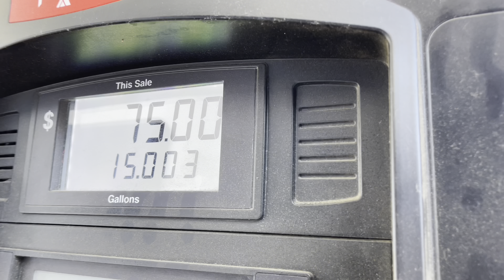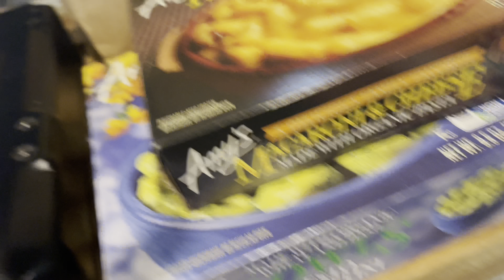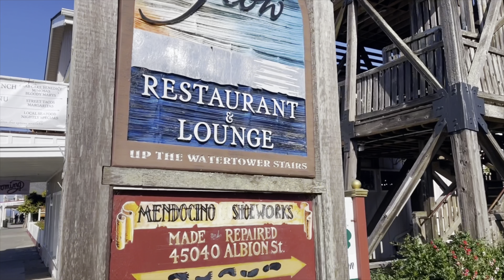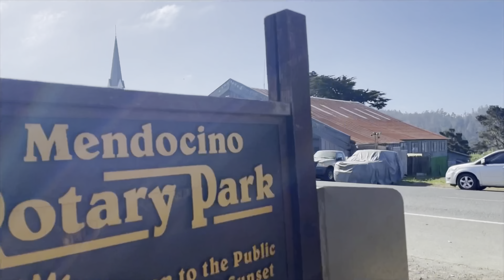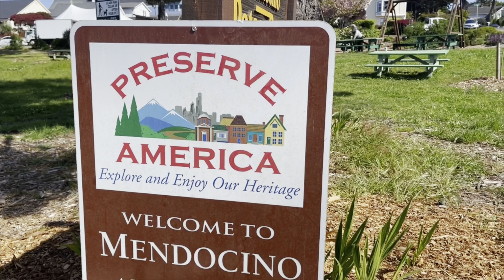Mendocino Road Trip | Caravan w/ Another Vanlifer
I spent healing time in Mendocino at the ocean caravanning with Anthony again, @TravelingGamer_ We had delicious food with an amazing view. Spent time relaxing on the edge of the coast and checking out what Mendocino has to offer.

XOXO,
Annette
AnnettesVanTease

FAQ
- I am located in California
- I built out my RAM ProMaster 1500, 136wb